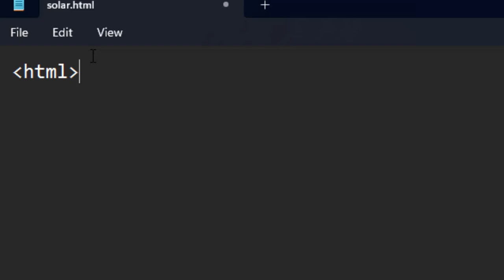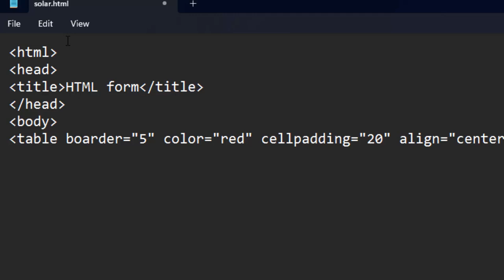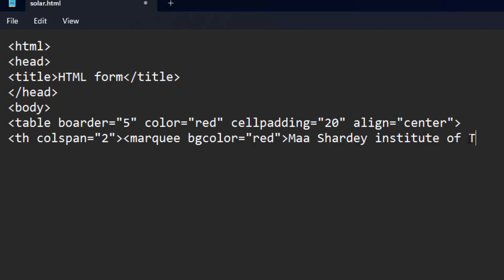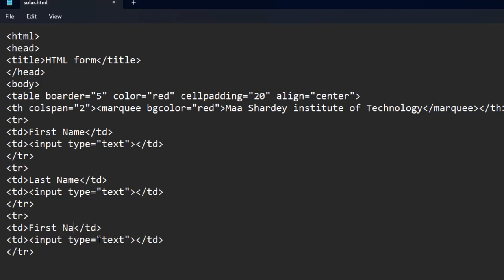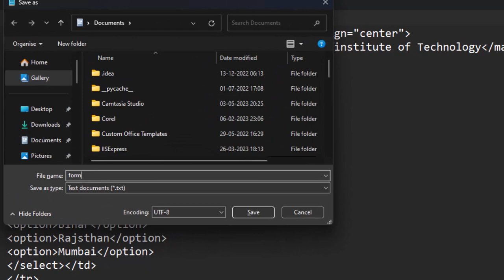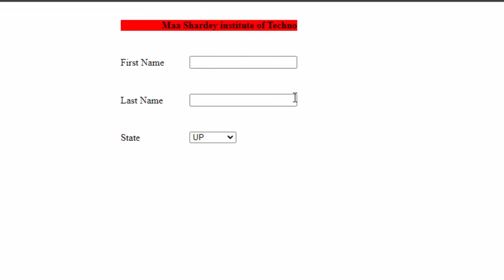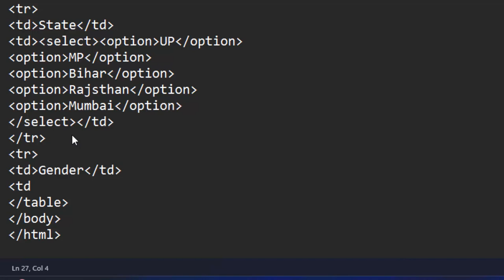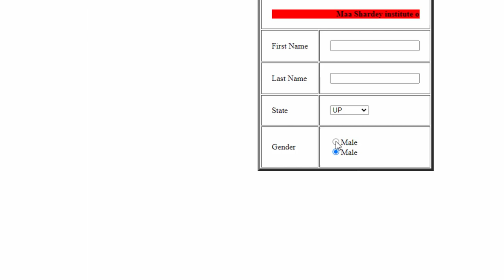How to create form in html 5 in hindi and english@COMPUTEREXCELSOLUTION